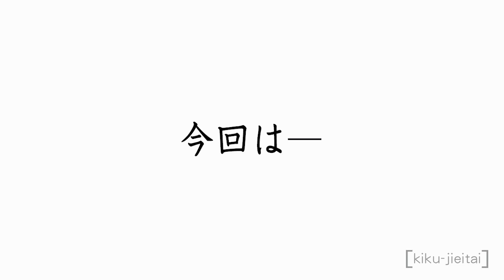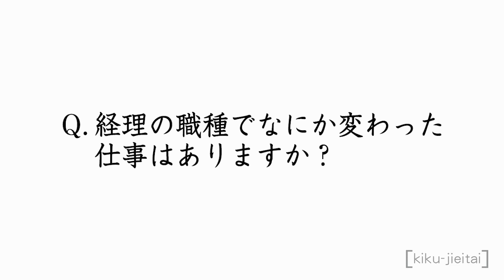きく自衛隊【経理】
“自衛隊で働くこと”をテーマにしたこれまでにない音声コンテンツ「きく自衛隊」

自衛隊員の給与の計算や手当の認定などを行う自衛隊にある「経理」。どうしたらなれるのか、日本国内にとどまらず海外でも働けるその仕事内容について紹介しています。

では、リラックスして、ゆーったりとお聞きください。